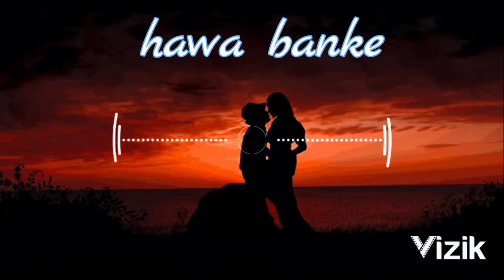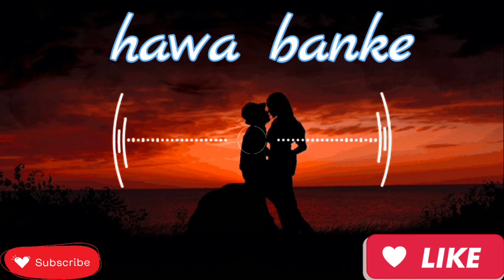Banke hawa [𝙙𝙖𝙧𝙨𝙝𝙖𝙣 𝙧𝙖𝙫𝙖𝙡] 𝙣𝙚𝙬 𝙨𝙤𝙣𝙜